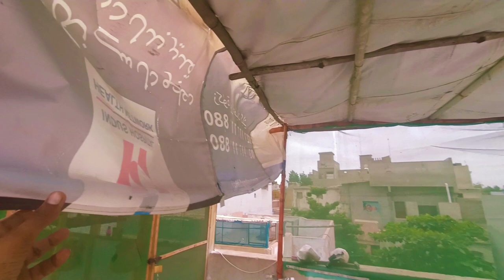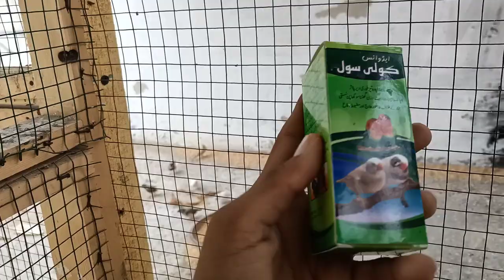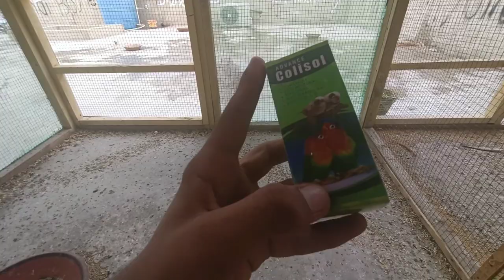Finch Medicine All In One / M.K Birds Lover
my contact & Whatapp number.. 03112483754